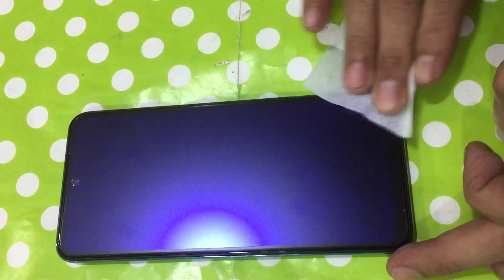Best Ceramic Matte Tempered Glass For Xiaomi Redmi Note 10